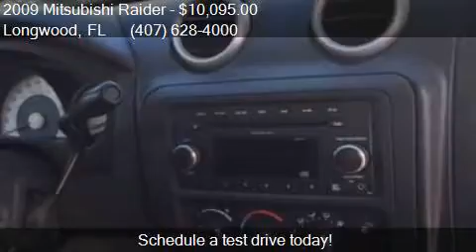2009 Mitsubishi Raider LS 4x2 4dr Extended Cab Pickup 4A for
This 2009 Mitsubishi Raider LS 4x2 4dr Extended Cab Pickup 4A is for sale in Longwood, FL 32750 at RAYS AUTOMOTIVE SALES and REPAIR INC.

Engine: 3.7L V6 Natural Aspiration
Transmission: Automatic 4-Speed
Color: Red
Mileage: 106166
Contact RAYS AUTOMOTIVE SALES and REPAIR INC 1054 North US 17-92 Longwood, FL 32750 to test drive this 2009 Mitsubishi Raider LS 4x2 4dr Extended Cab Pickup 4A today.